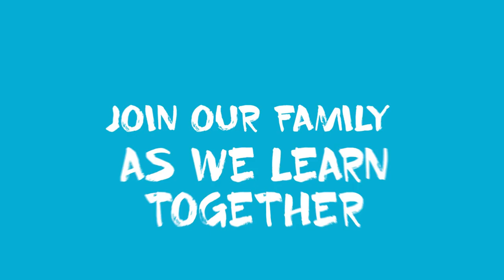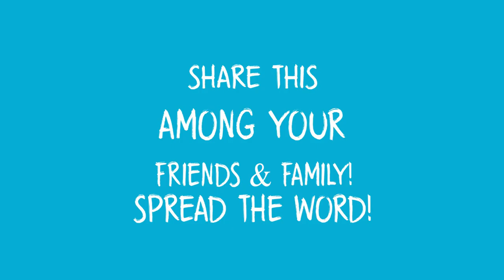CATHOLIC PRAXIS: NO SUCH THING AS A SMALL SIN FOR THOSE WHO LOVE GOD. THE GOSPEL ACCORDING TO DAD.